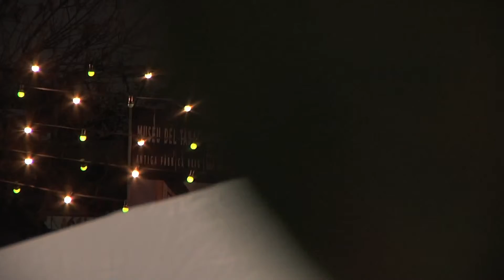Lòria TV - Fira d'Abril 2014 de Sant Julià de Lòria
Inauguració de la Fira d'Abril 2014 de Sant Julià de Lòria

Lòria TV, el canal del Comú de Sant Julià de Lòria.